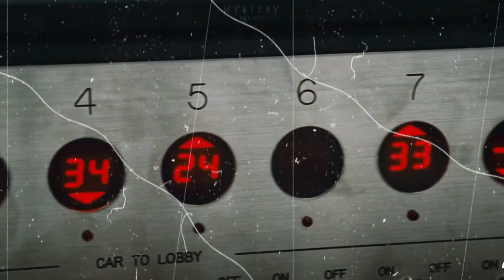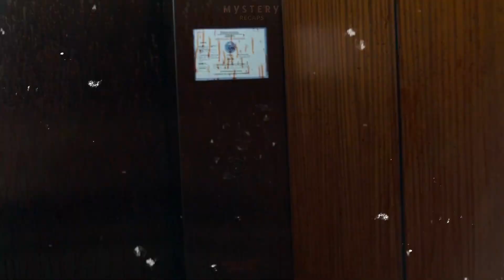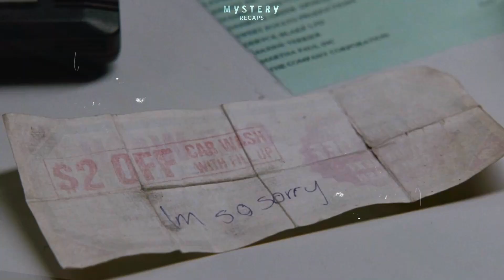Stranded in an Elevator: Unnatural Occurrences Turn into a Living Nightmare